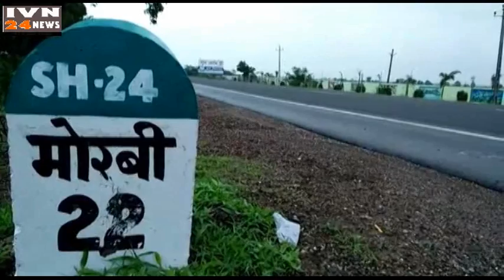मोरबी राजकोट हाइवे धोवाता वाहन चालको परेशान,MORBI RAJKOT ROAD DHOVATA LOKO PARESAN